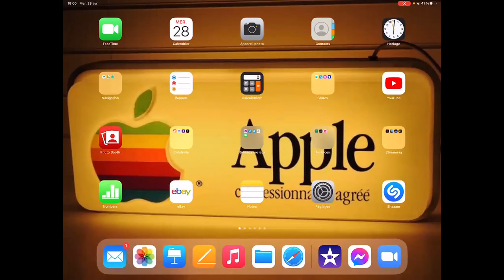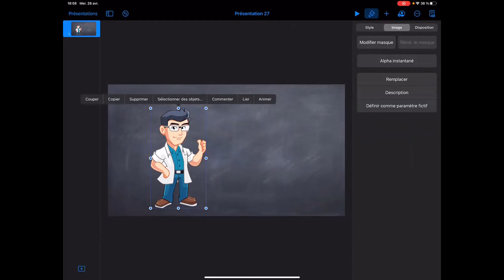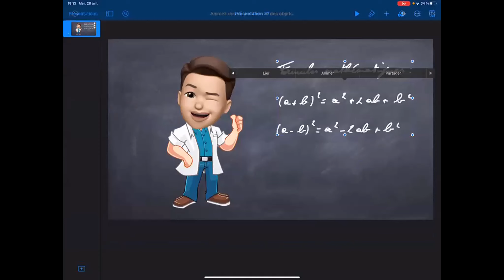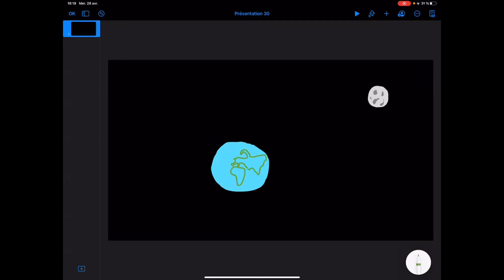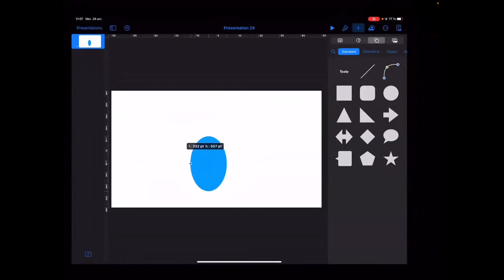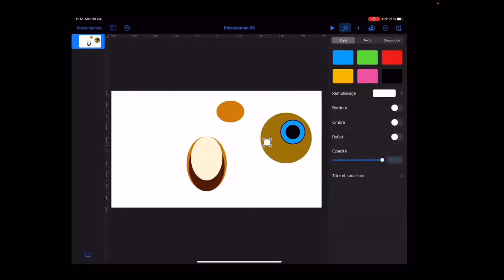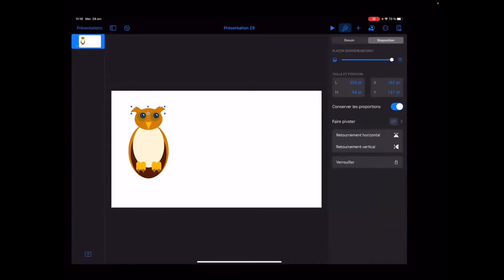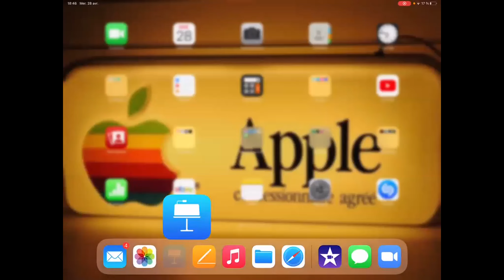Laurent Del Re - Animer un dessin avec Keynote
Réaliser un dessin à l’aide d’un stylet dans Keynote sur iPad, l’animer et exporter l’animation en vidéo. Il n’est pas nécessaire de savoir dessiner pour suivre l’atelier